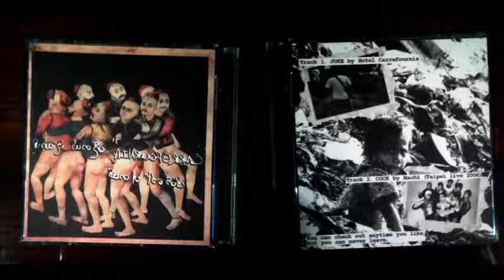Hotel Carrefournia 家樂福大旅社 (split w/Machi-2015-Noisecore)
Released in 2005 by Rottenpyosis Records

Track 1. JOKE by Hotel Carrefournia
Track 2. COCK by Machi

You can check out anytime you like,